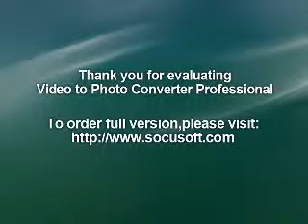akele tanha jiya na jaaye tere bin